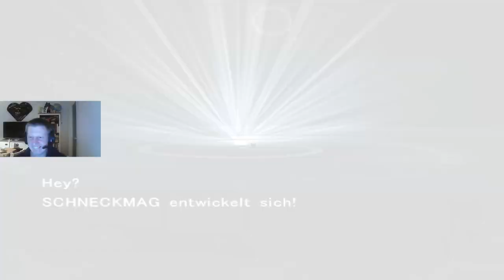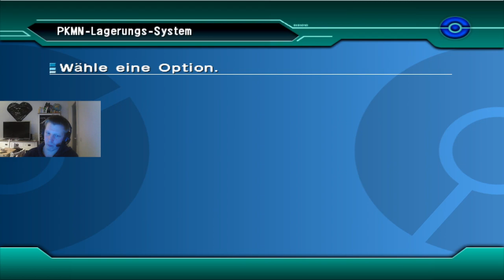Pokémon Colosseum - Folge 12: Magcargo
Pokémon Colosseum
Spiel von Genius Sonority und Nintendo
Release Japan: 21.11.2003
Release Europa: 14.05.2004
Genre: Rollenspiel